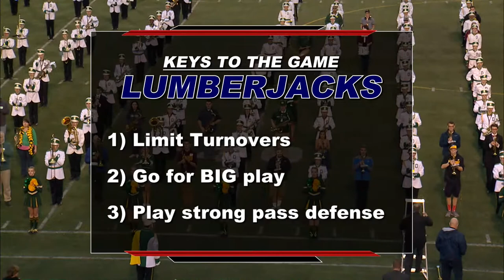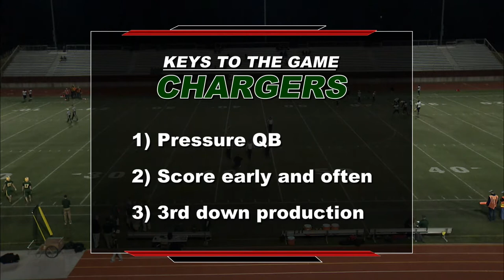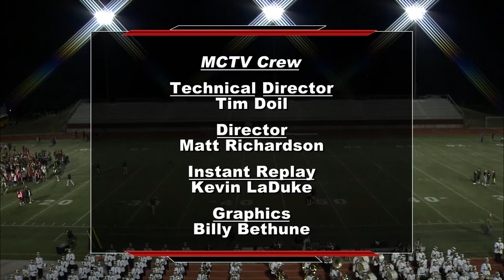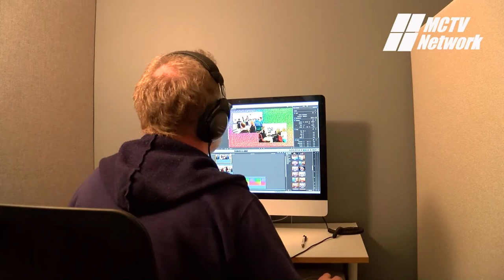H. H. Dow High Homecoming Football Game - October 6, 2017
H. H. Dow High Homecoming Football Game recorded on Friday, October 6, 2017, at the Midland community stadium.